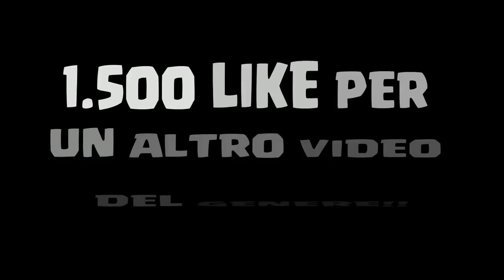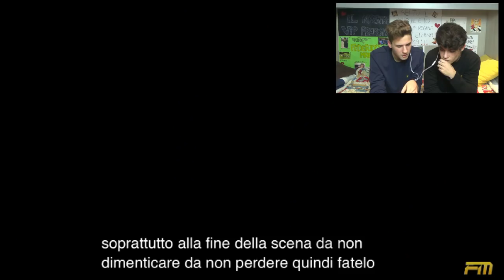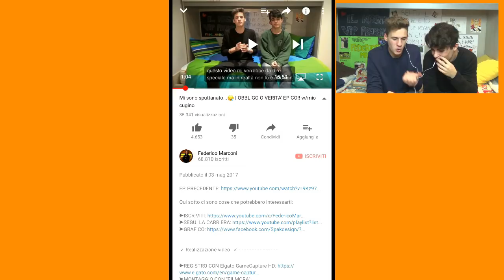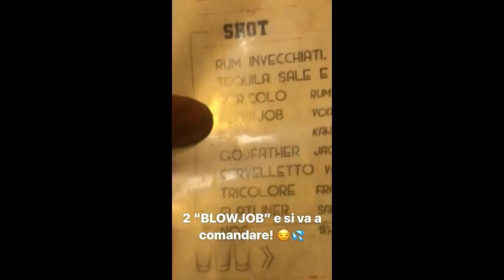IO e MIO CUGINO REAGIAMO ai NOSTRI VIDEO con SOTTOTITOLI!!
Qui sotto ci sono cose che potrebbero interessarti:

Torna questa tipologia di video che vi piace molto, dopo il primo "episodio" molto di qualche mese fa